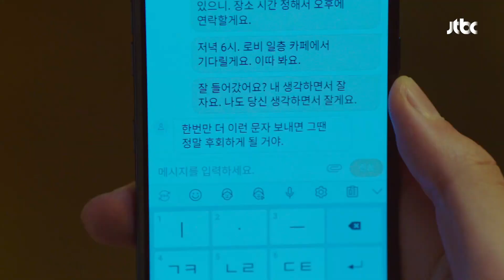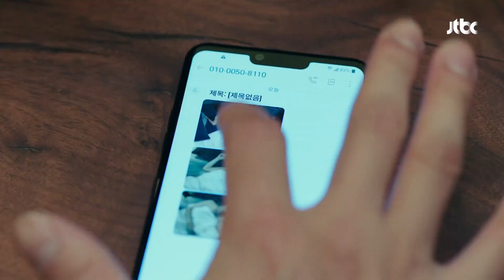의문의 번호로 전달된 아내의 사진… 충격받은 유준상(Yoo Jun-sang) 〈우아한 친구들(gracefulfriends)〉 3회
정해(송윤아)에게 협박한 걸로 모자라
궁철(유준상)에게도 사진을 보낸 강산(이태환)
평화롭게 저녁식사를 하던 궁철에게 전달된 의문의 문자…
사진 속 인물의 정해임을 확인하고 충격에 휩싸인 궁철